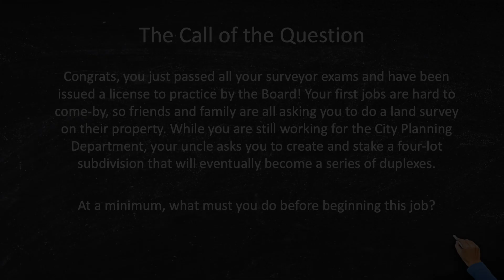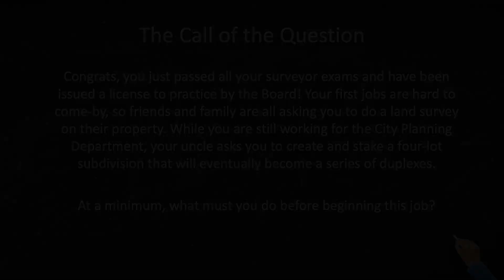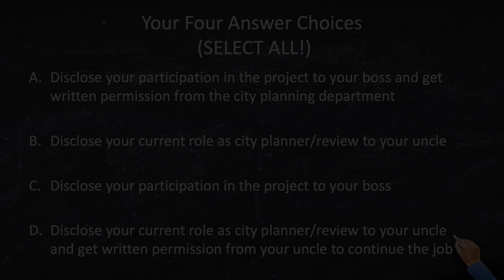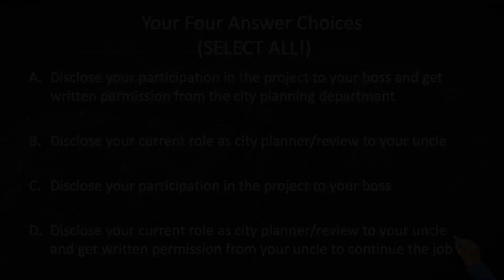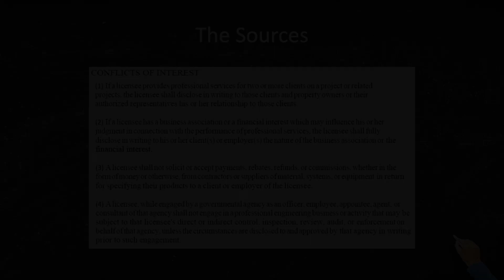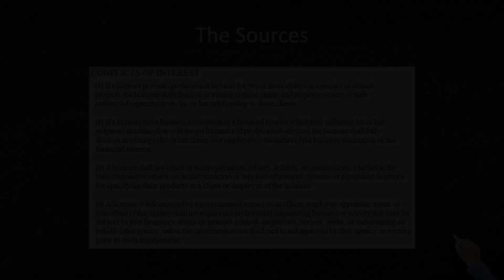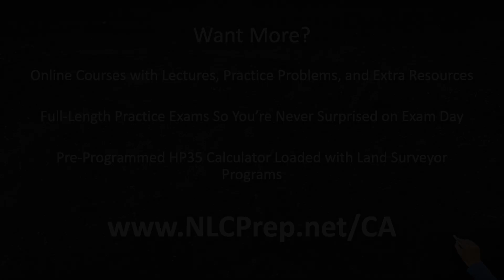Professional Land Surveyor | California PLS Exam Test Prep Study Question #3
A famous guy once wrote “no one can serve two masters. For you will hate one and love the other; you will be devoted to one and despise the other.” The California Board must have read that because working for a government agency and a private company (or yourself) presents some serious ethical conundrums. Do you know what the Acts & Rules says about conflicts of interest? I hope so, because you’ve got some explaining to do!

Table of Contents:
0:08 - Welcome & Intro
0:54- The Call of the Question
2:30 - Your Four Answer Choices
3:33 - The Sources
6:11 - Choose Your Answers
6:37 - Want More?

Interested in becoming a land surveyor in California using the NLC Prep courses to  CA PLS Exam and help you a registered professional land surveyor! The CA PLS exam is the only way to become a professional surveyor in the state of California but this daunting qualifier doesn't have to be difficult. With NLC Test prep you can pass the California PLS exam jump start your professional land surveying career. A day in the life of a land surveyor can be something life changing, so why wait!